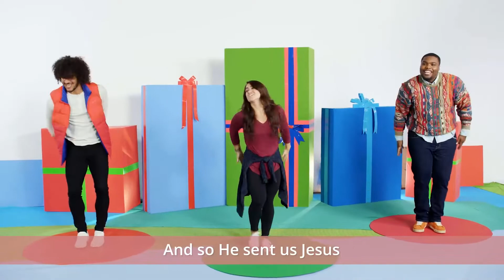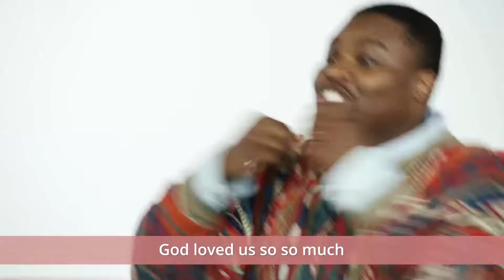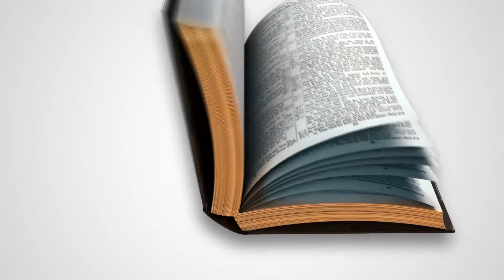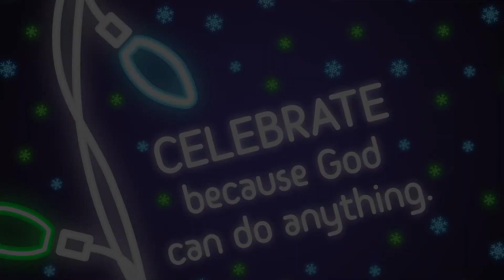CGKids Elementary - Dec 2021 Week 1 - Elizabeth & Zechariah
Elizabeth & Zechariah - Luke 1:5-25, 57-66

Celebrate because God can do anything. Much of what we celebrate at Christmas is an incredible reminder that God can be trusted no matter what. When all seems hopeless, God comes through. God makes what seems impossible possible. No matter what we face in life, we can find joy and celebrate that God is at work and can help us through our circumstances.

Age: Elementary Grades K - 3rd
Series: Light Show - Let the Christmas celebration begin - Dec 2021 Week 1
Life App: Jesus is God's greatest gift